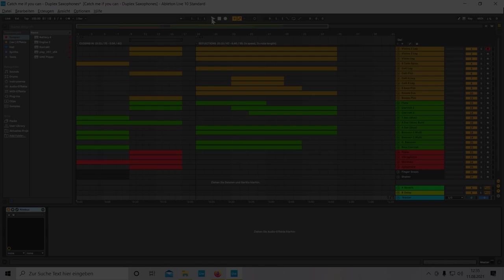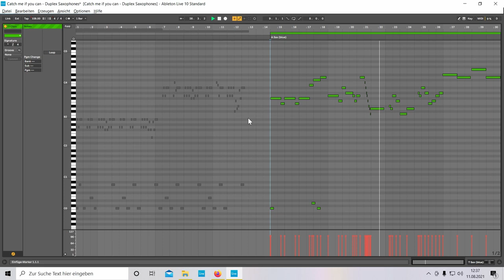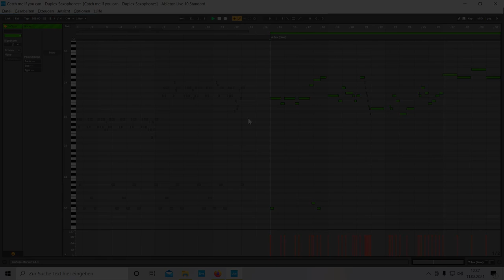"Duplex Saxophones" plays "Escapades for Alto Saxophone and Orchestra"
I just got "Duplex Saxophones" from Orchestral Tools and did a quick mockup of two short excerpts from "Escapades for Alto Saxophone and Orchestra" by John Williams. It is not 100% polished as I wanted to upload this video before the intro offer for the library ends - I hope you enjoy it anyway.